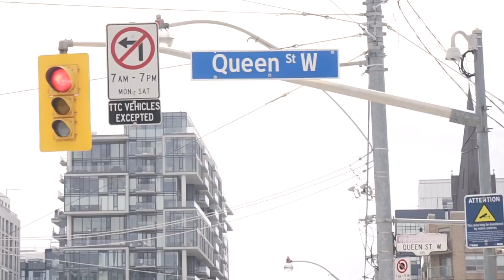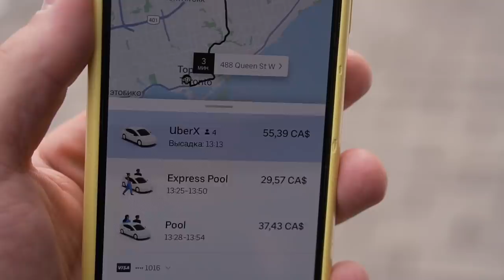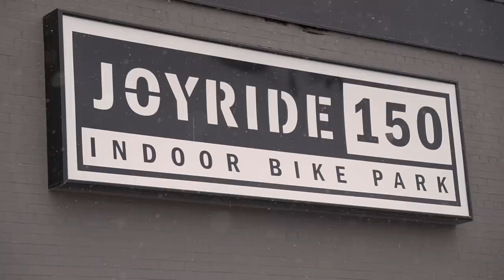В скейтпарке у Дрю Безансона | РАЙ для BMX в Канаде | s01e70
В свой крайний день пребывания в Канаде я решил поехать посмотреть, что из себя представляет лучший местный скейтпарк, который также является хоумспотом одного из самых топовых и отчаянных BMX райдеров - ДРЮ БЕЗАНСОНА!